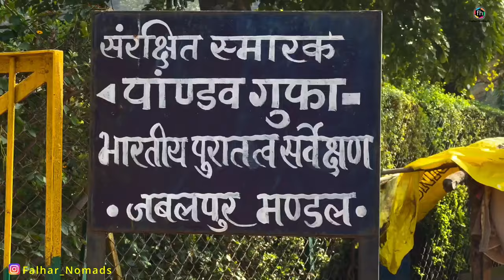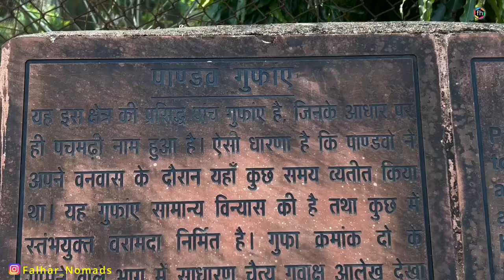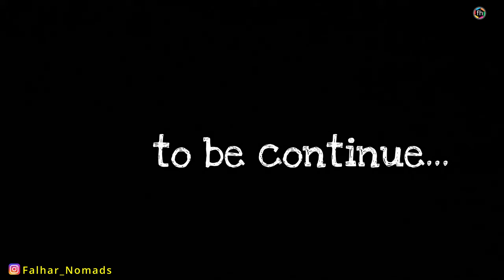Panchmarhi Hill Station, Madhya Pradesh Tourism, ISUZU V Cross, Falhar Nomads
During our Madhya Pradesh tour our last destination was Panchmarhi Hill Station. The weather was cold but adaptable. We did not camp in Panchmarhi but checked into a hotel. Next day we six travellers hired a gypsy and went on a sightseeing tour. The tour was worth to explore sites where Pandavas took shelter. Lord Shivas cave was unique to visit. All in all we really enjoyed Panchmarhi tour.